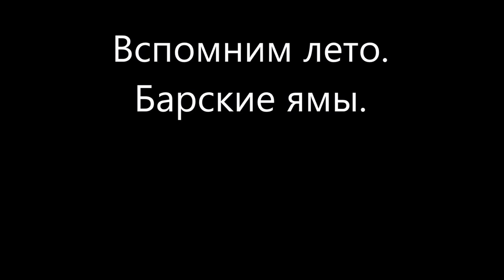Минерал Урала Вспомни лето Барские ямы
Лето прошло. Вспомним некоторые моменты, ранее не опубликованные.
Найди жилу и самоцвет!
Барские ямы.
Произведение «Минерал Урала Вспомни лето Барские ямы» созданное автором по имени Владимир Маковецкий, публикуется на условиях лицензии Creative Commons «Attribution» («Атрибуция») 4.0 Всемирная.